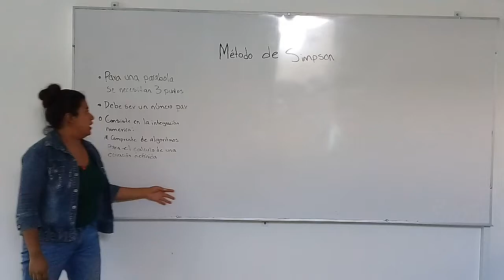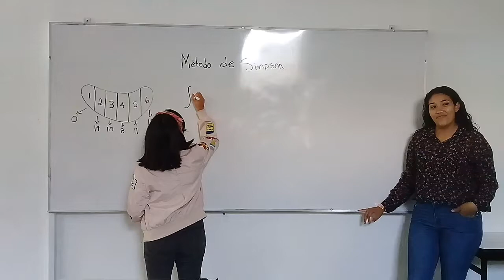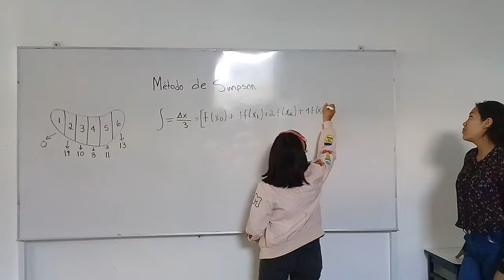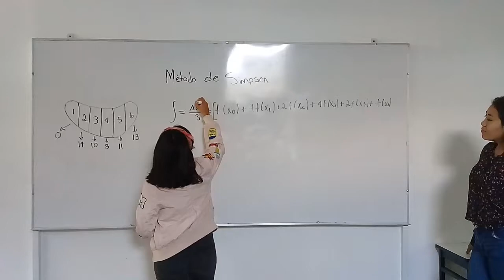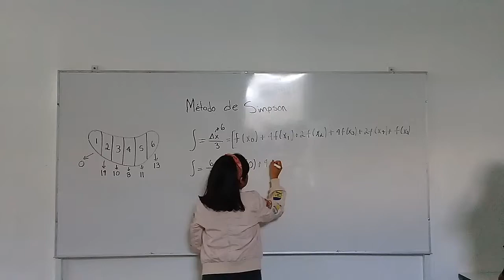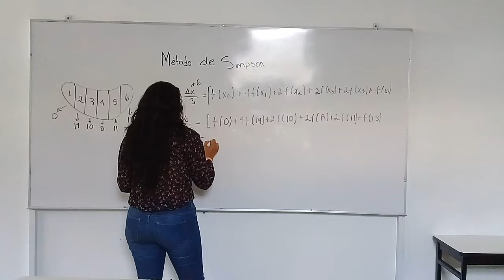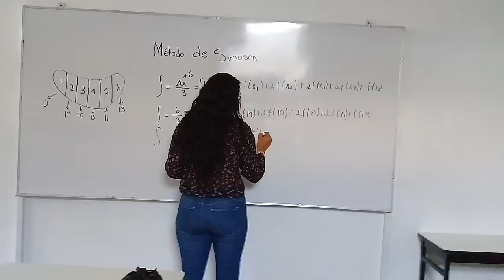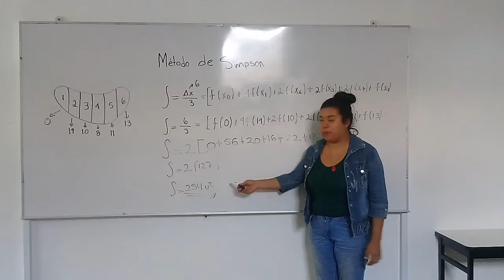Metodo de Simpson